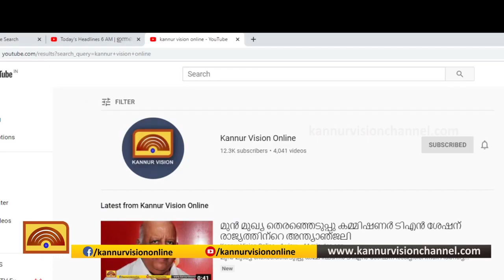വീടുകളിൽ നിർമ്മിക്കുന്ന കേക്കിന് പ്രിയമേറുന്നു